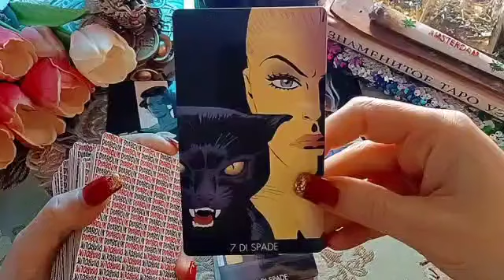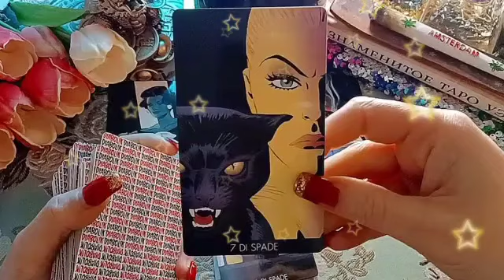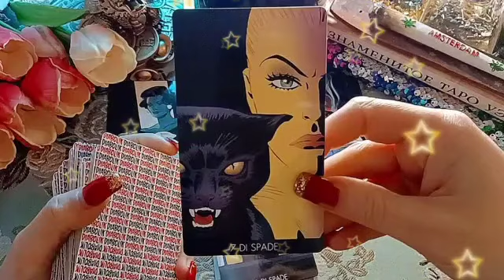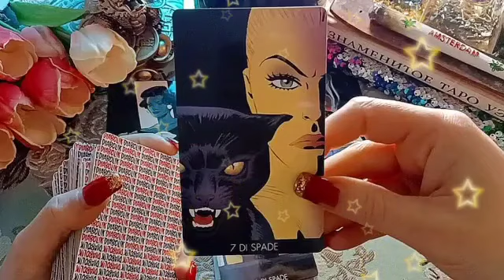تاروت برج الحوت من 20 إلى 27 أيلول 2024 🩷 هتكمل حياتك مع الشخص ده👰اخير القدر يتدخل ويرد الحق ليك🙏